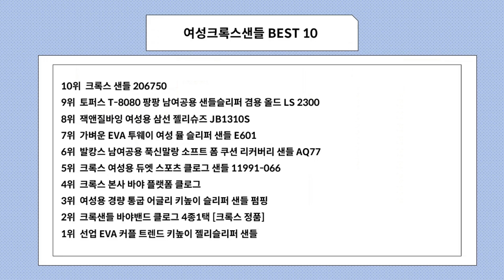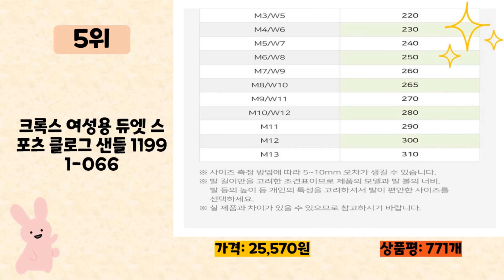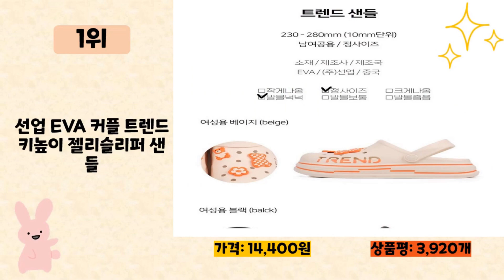여성크록스샌들 사기 전에 이 영상 먼저 보세요! 2023년 인기 많은 여성크록스샌들 추천 TOP10 / 구매후기, 판매량, 가격이 모두 반영된 최신 순위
2023년 판매량이 높은 여성크록스샌들 추천 TOP10을 소개합니다.

♥9위   토퍼스 T-8080 팡팡 남여공용 샌들슬리퍼 겸용 올드 LS 2300  [  22,000원  ]

♥8위   잭앤질바잉 여성용 삼선 젤리슈즈 JB1310S  [  15,920원  ]

♥7위   가벼운 EVA 투웨이 여성 뮬 슬리퍼 샌들 E601  [  18,700원  ]

♥6위   발캉스 남여공용 푹신말랑 소프트 폼 쿠션 리커버리 샌들 AQ77  [  17,400원  ]

♥5위   크록스 여성용 듀엣 스포츠 클로그 샌들 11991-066  [  25,570원  ]

♥4위   크록스 본사 바야 플랫폼 클로그  [  47,900원  ]

♥3위   여성용 경량 통굽 어글리 키높이 슬리퍼 샌들 펌핑  [  16,490원  ]

♥2위   크록샌들 바야밴드 클로그 4종1택 [크록스 정품]  [  41,900원  ]

♥1위   선업 EVA 커플 트렌드 키높이 젤리슬리퍼 샌들  [  14,400원  ]